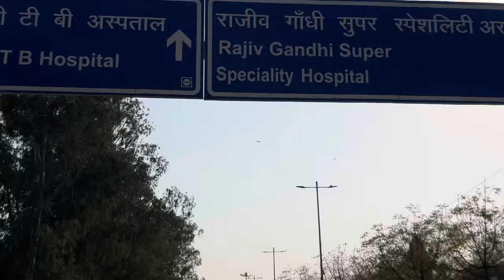Red Tape shoes 699 Delhi hole sale shop find blog sneakers and boots tshirts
Red Tape shoes shop in Delhi boht saste shoes milre hai bilkul new and redtape tshirts and balts wallet crocss shoes start 699
Crocss 399
Flip flop 299
Tshirts 500 ki 2

Like 100 target